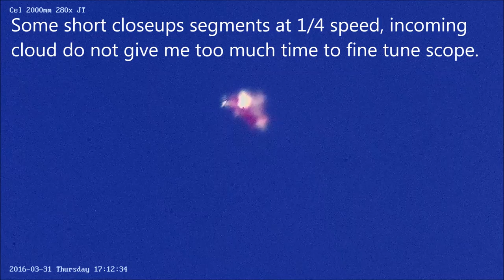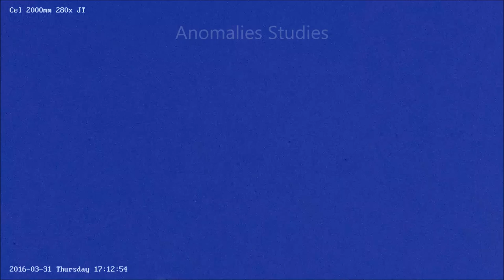Morphing/Polymorphic Anomaly 03/31/16 5:12pm EST.